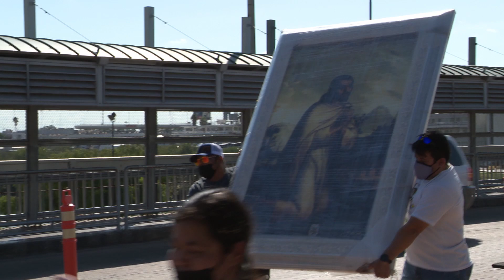Antorcha Guadalupana Race 2021 Exchange 102021